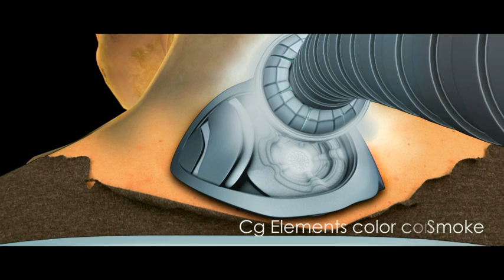Rishab jain compositing showreel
This is my first compositing showreel